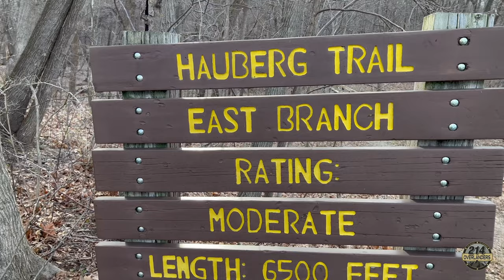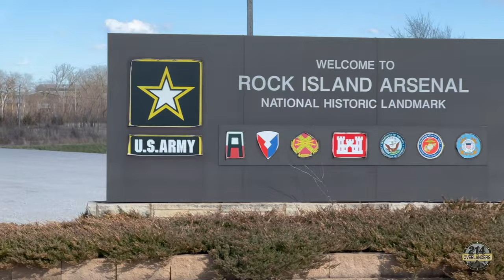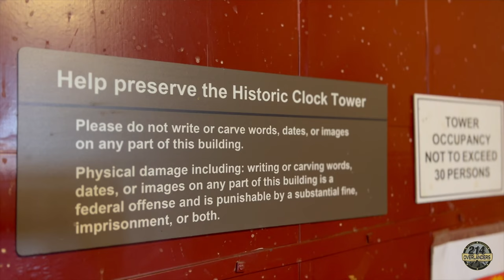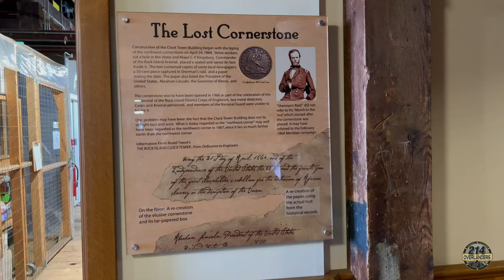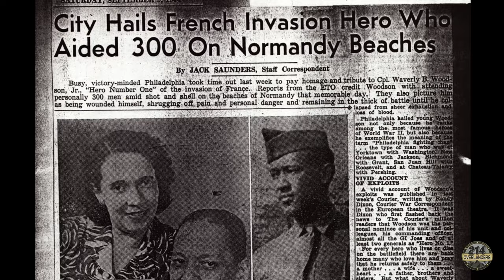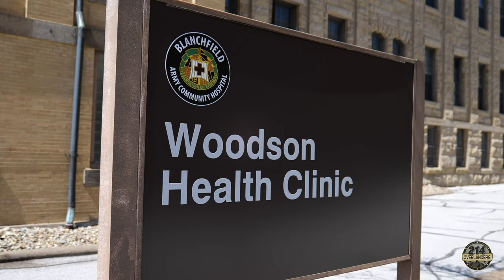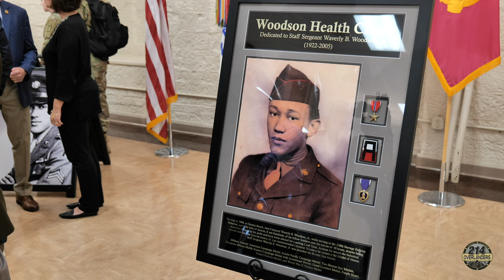Camping near Rock Island Arsenal and a combat medic's heroic story [S1E3]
We head north to Rock Island Arsenal in Illinois, find a wonderful camp spot along the Mississippi River in Loud Thunder Forest Preserve and share the remarkable story of Waverly Woodson Jr., a combat medic who exhibited heroic bravery at Omaha Beach on D-Day, but had yet to be honored for his actions. We are here for a ceremony as Rock Island Arsenal renames its health clinic in Woodson’s honor.

Loud Thunder is the largest of the Rock Island County forest preserves at 1,480 acres. One of the main attractions is Lake George, a 167-acres man-made lake with depths up to 55 feet and stocked with many varieties of fish. The Illinois Great River Road National Scenic Byway winds through the picturesque landscapes of the Loud Thunder Forest Preserve.

Waverly Woodson treated at least 200 wounded soldiers on D-Day, June 6, 1944, despite being seriously injured himself. Heavy machine-gun fire greeted Woodson as he arrived onto Omaha Beach. German artillery shredded his landing craft, killing the soldier next to him and peppering him with enough shrapnel that he did not think he would survive.

In a still-segregated U.S. Army, Woodson was a medic in the only African American combat unit to fight on D-Day. In the thick of battle, he managed to establish a medical aid station and spent some 30 hours removing bullets, providing blood plasma, dressing wounds, resetting broken bones, and even amputating a foot.

Woodson eventually collapsed from his injuries and was transported to a hospital ship. Days later, he asked to return to Omaha Beach.

Woodson’s heroic efforts at one of the bloodiest sites of the D-Day invasion did not go unnoticed. Stars and Stripes wrote that he and his fellow medics “covered themselves with glory on D-Day.” The U.S. Army issued a news release in August 1944 that called him a “modest Negro American soldier” who “was cited by his commanding officer for extraordinary bravery.”

Even Gen. Dwight D. Eisenhower, architect of the D-Day invasion and future president, weighed in, saying Woodson’s unit, the 320th Barrage Balloon Battalion, “carried out its mission with courage and determination, and proved an important element of the air defense team.”

He never much talked about his war experiences until 1994, when the French government presented him with a medallion in Normandy as part of a celebration of the 50th anniversary of D-Day. Since Woodson died in 2005, his family has been calling for the Army to award him a Medal of Honor posthumously. A bipartisan effort is now underway to ensure the Army finally rights a historic wrong.